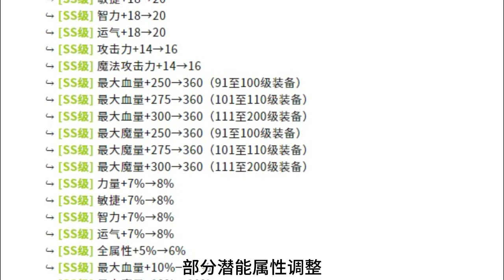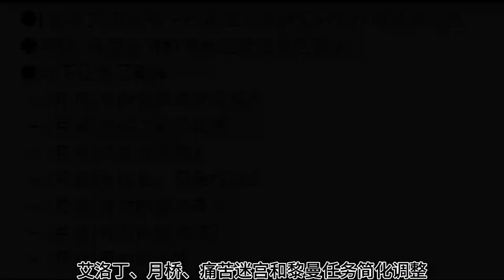[MSEA V225] System QoL Changes